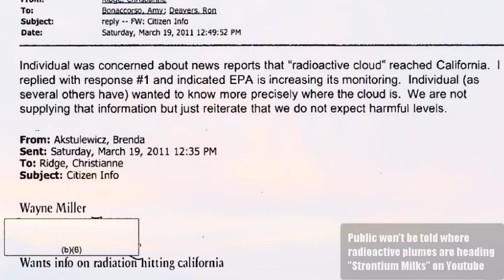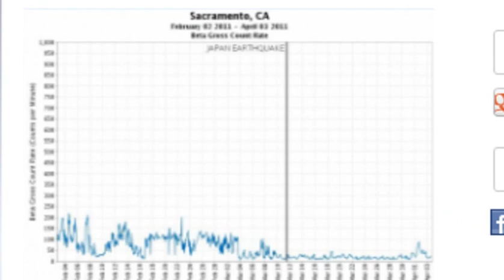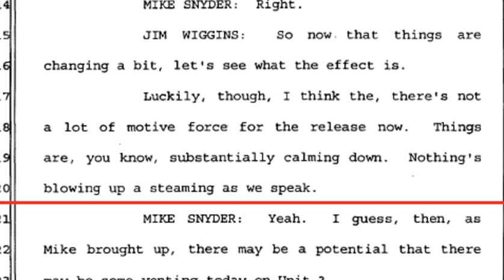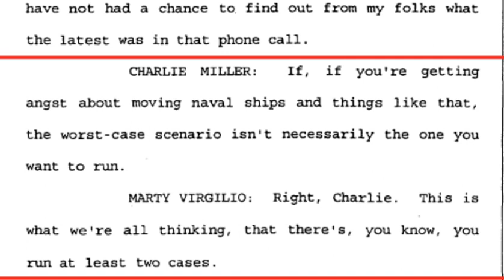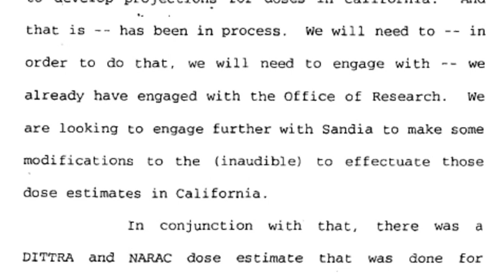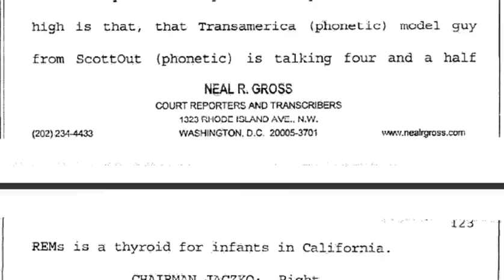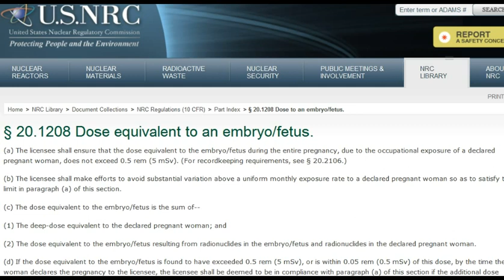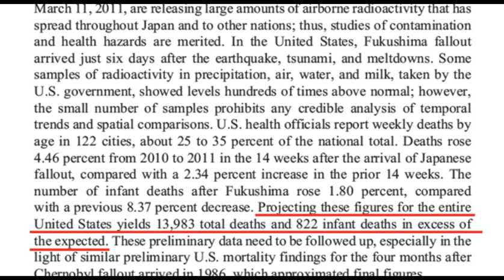Fukushima Plume Direction Top Secret Infant Dose Rate 10 Times Over NRC Limit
We are not supplying plume direction Just tell the public within non harmful levels. From the NRC FOIA documents: “The plume is an extensive plume.”   From the NRC FOIA documents: Admiral Willard admits the plumes are a ‘repeated event’.  Evidence that EPA had lead role on plume effects in the US. Portions of the documents have been blocked out on plume projection.

From the NRC FOIA documents: moving Navy ships en masse would have been indicative that the situation was worse than Officials were willing to admit. Many of our sailors are already suffering from the effects of radiation sickness.

DOSES: I will remind you that the modeling done by NARAC, DITTRA, SANDIA and the NRC appears to have been based on 96 hours or 4-5 days of emissions and thus evidence of dose rates will be greatly underestimated. These downplayed models and ones like ‘the President’s run’ were what ‘harmless’ levels of fallout were based upon. In the NRC FOIA documents pertaining to Fukushima I found hard evidence that plumes as long as 60 kilometers were being emitted as late as the 30th of March and beyond. I would also remind you that in July, 2013 Unit #3 had several days of what TEPCO labeled ‘mystery steam’. The simple fact is, radioactive emissions from Fukushima have been and will continue to be ongoing: to conduct modeling based on 4-5 days of emissions is madness!

NOT FROM THE NRC FOIA DOCUMENTS: EPA busted for ‘rigging’ the RADNET monitoring equipment to report lower levels of radiation. Meanwhile, US nuclear power plants that detected fallout from Fukushima forwarded the data up the chain of command into a password protected database accessible only by the ‘Federal Family’.  Alexander Higgins Blog

From the NRC FOIA documents: over conservative transpacific model shows 4.5 REM iodine to children…

From the NRC FOIA documents: modeling suggests up to 35 REM thyroid dose to children in Alaska and 4.9 thyroid dose to children in Midway. Remember, modeling was based on short durations of 4-5 days of emissions. In the NRC FOIA documents, there is proof that emanations were ongoing well into the month of April, 2011. Recently, TEPCO announced a ‘mystery steam’ coming from Unit 3.

Conservative estimate shows over 1.3 million American fatalities from Fukushima fallout.

Music 1) Scraping The Sewer 2) Space Chatter by Doug Maxwell & Media Right Productions